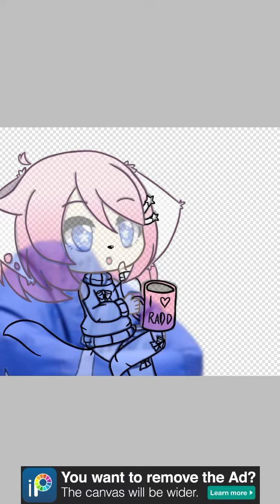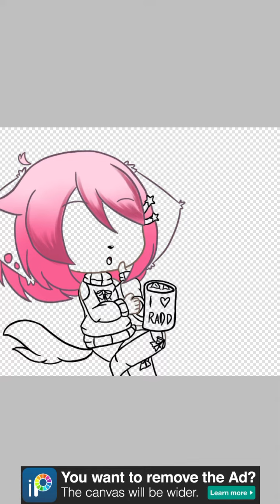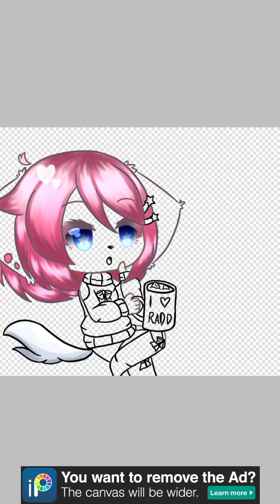Comfort (Edit for SenpaiArtz)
Inspired by LazyAlex